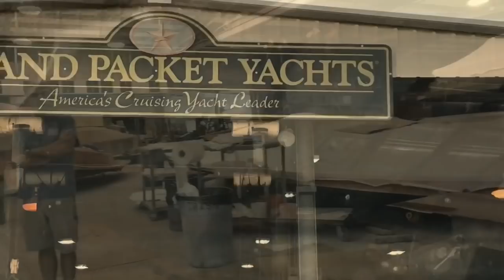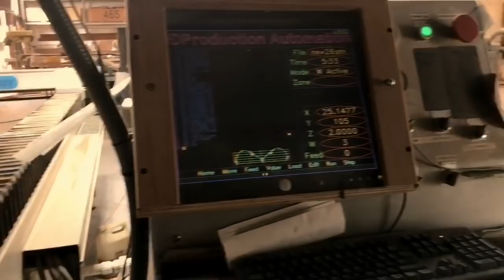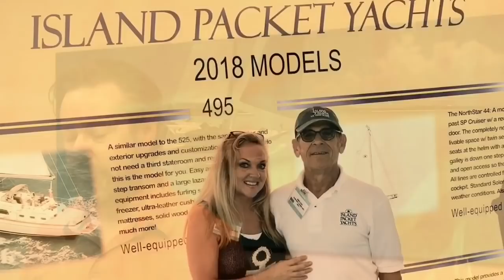How an Island Packet and Seaward Yacht Sailboat is Built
Michael and Melissa Harlow from the Adventure Travelers sailed across the Pacific Ocean to French Polynesia then Hawaii and back to San Diego, CA in their 1996, Island Packet 37 cutter rig sailboat.

When they returned home after traveling for two years across the United States, Canada, and Alaska, they wanted to find out more about their island Packet Yacht and decided to travel to the factory in Largo, Florida. They initially purchased their sailboat from Suncoast Yachts in San Diego, CA, and were impressed and thankful they decided on the safety of an Island Packet.

This mini documentary explains their experiences at the factory which includes interviews with employees from engineering, gelcoat, parts, metal fabrication, the plant manager, and the Island Packet Yachts owner, Darrell Allen.

During the tour, there were several yachts being constructed including a Seaward 26RK, the Island Packet 349, and others were on deck.

First, they experienced the gelcoat application followed by the fiberglass layers. They also met the metal fabrication expert and lead engineer. Many employees had worked there from 10 to 35 years and some even working with their own family members from 3 generations.

The steps to build an Island Packet Yacht include:
Design and Engineering
Tooling/Molds
Gel Coat
Laminating
Ballast
Tankage and Chainplates
Rudder installation
Structural floor grid
Wood mill and materials
Interior assembly
Deck assembly
Decking
Detail and Quality control
Ready for transport

The TOP TEN Safety Features of an Island Packet Yacht:
1. Full Foil Keel/ Integrated hull and keel (one piece)
2. Protected propeller and rudder
3. Hand steering in the seat in case of emergency
4. Hole in engine compartment for fire suppression
5. Rudder with hole for emergency lines to pull rudder back and forth
6. Cockpit size enables safety underway
7. All lines and halyards got to the cockpit
8. easy to reef mainsail due to in mast furling system
9. Anchor windless can be controlled from the helm or forward
10. Hand pump at helm for the bilge
More:
Resistance to capsize
Direct Steering system: geared rack and pinion steering
Cream color gelcoat for ease on the eyes
Sturdy hand holds throughout
Immediate anchor access; tangle free ground tackle storage
Two anchor bow rollers
Salpeda wood is standard with cherry and teak options
Customization

Check out Island Packet Yachts in the 20 Bluewater Cruising Sailboats Under $100,000 reviews from our friends at BoatLife.